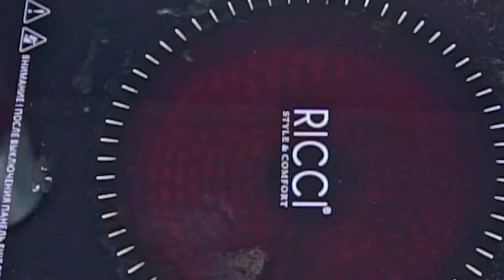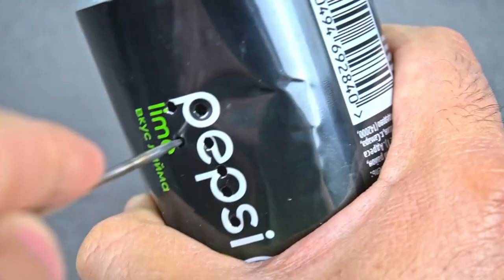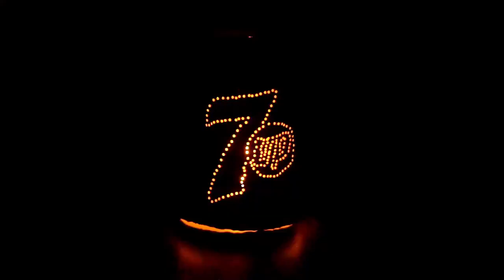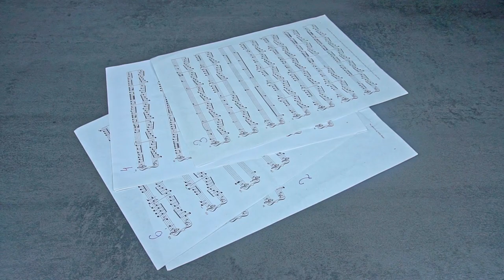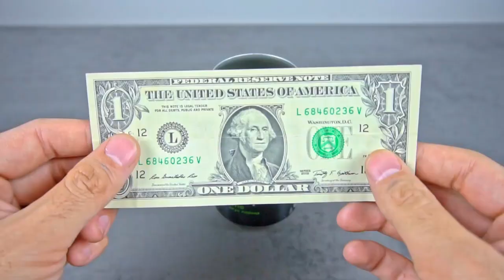DO NOT THROW THEM AWAY! 80 AWESOME ALUMINUM CAN IDEAS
In this video we'll show 80 useful ideas and tricks with aluminum cans!